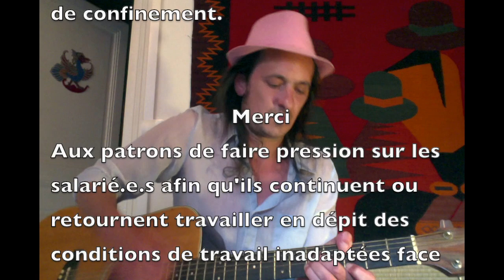Ils ne l'ont pas choisi (Il changeait la vie) - Nikito